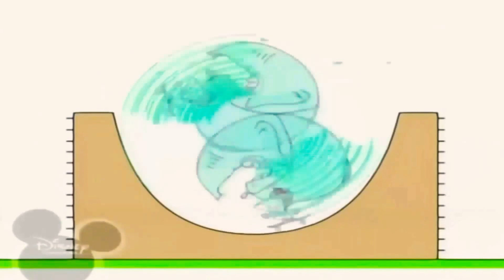28 липня 2020 р.